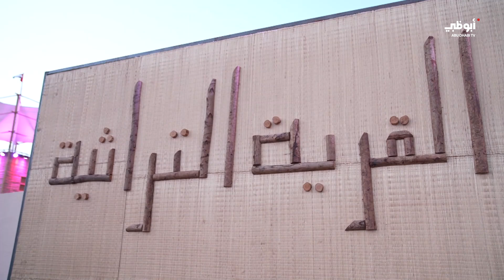القرية التراثية في مهرجان الشيخ زايد.. الماضي بعيون اليوم | برنامج ستوديو 76